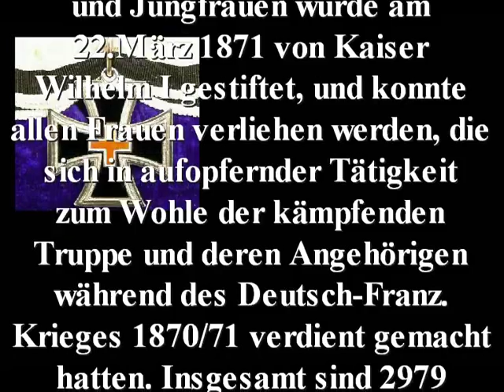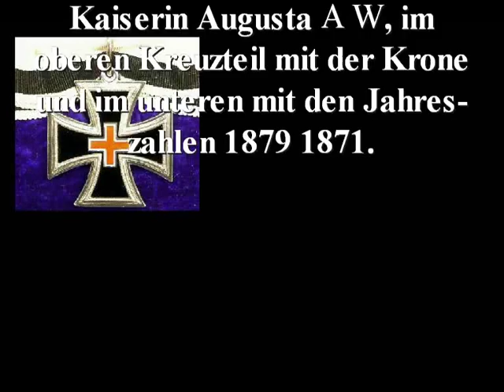Verdienstkreuz für Frauen und Jungfrauen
Name: Verdienstkreuz für Frauen und Jungfrauen
Jahr: 1871 durch Kaiser Wilhelm I gestiftet
Sonstiges: eine bekannte Trägerin des Verdienstkreuzes für Frauen und Jungfrauen ist die mutige und aufopfernde Frau Katharine Weißgerber, die deutsche und französische Soldaten nahe Saarbrücken während des Deutsch-Französischen Krieges pflegte.